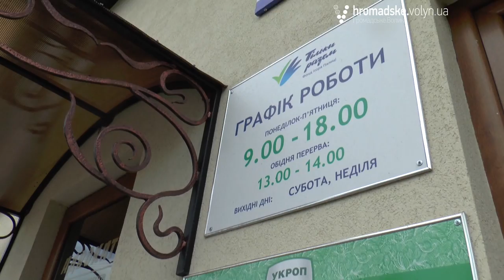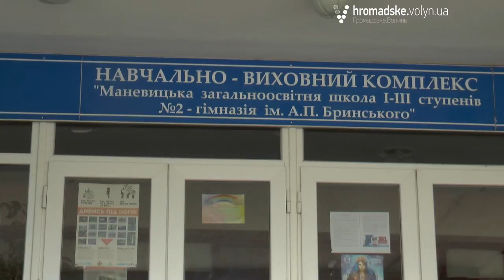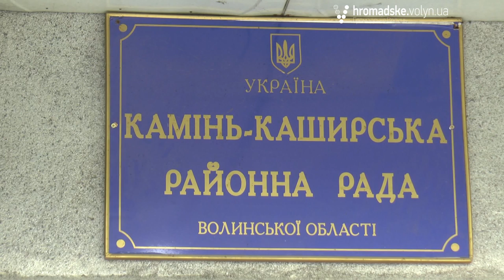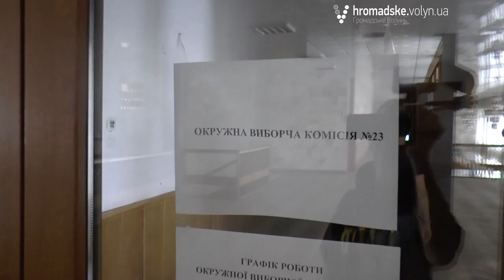«Дорогі депутати. Волинь»: 23 округ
Проект «Дорогі депутати. Волинь» повертається. Проте в оновленому форматі. В найближчих випуках нашої програми ви спостерігатимете не за роботою діючих волинських нардепів, а за тими, хто хоче приєднатися до їх числа.